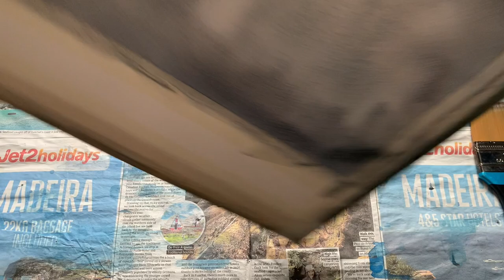How to Paint a Big Sky with Lots of Light, with Simple Wetlands and Canada Geese in Watercolor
Welcome, friends! Today I'll be demonstrating for you this simple lonely wetland scene, with a lovely big grey sky full of light, and some simple but effective geese.

Equipment List: I'm using Saunders Waterford cold pressed watercolor paper, weight 140 lb, size a quarter an imperial sheet. My colours today are: Prussian Blue, Payne's Grey, Light Red, and some White Gouache, all Winsor & Newton Cotman brand. My brushes today are: a Daler Rowney Aquafine 'Skyflow' large 2 inch flat wash brush; an Escoda Ultimo synthetic mop brush size 10; a Winsor & Newton Cotman 19mm flat 'One Stroke' synthetic brush; a Pro Arte synthetic 'Sword' liner brush size Small; and a Pro Arte 'Masterstrokes' Series 60 synthetic miniature brush size 4/0.